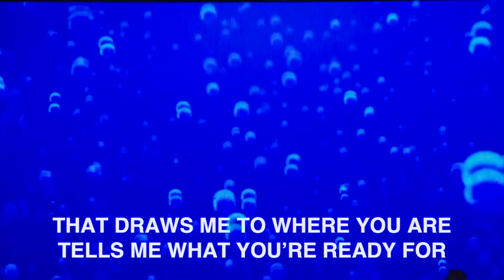LaRue / The Sound, David & Nicole Binion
LaRue Howard leads her at local church body in high energy, power packed praise and worship singing The Sound by David & Nicole Binion.              LaRue Howard does not own the copyright to this song.